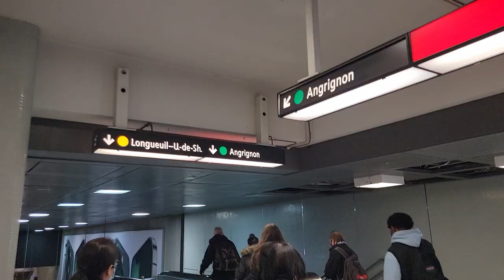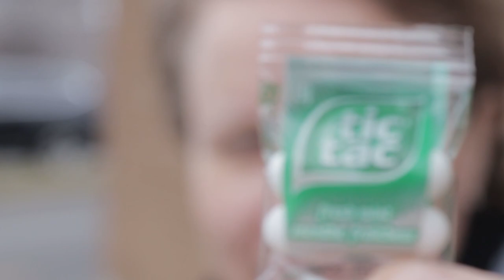Back to WORK | Ambulance conversion Van Life vlog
Everything fell apart?! Working back on the ambulance conversion with my love after a long break. Van Life is hard.